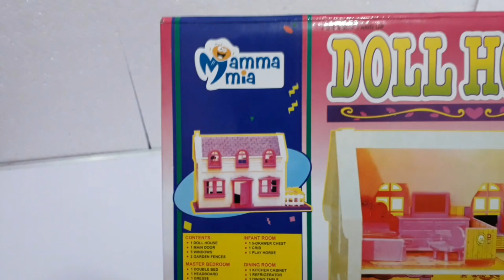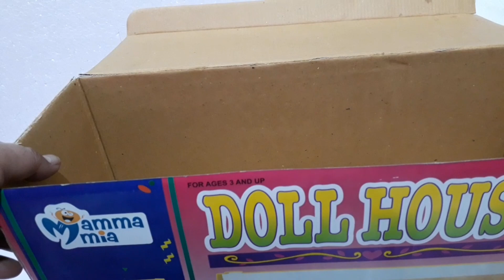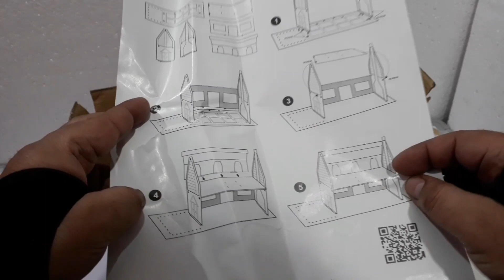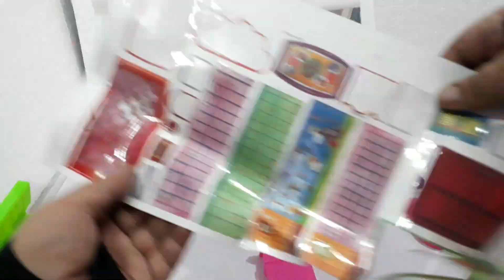Doll House👰||Big Dollhouse🏡 part2 Make easy||Unboxing Mamma Mia Doll House ||wooow beautyful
Doll house||big dollhouse part2  make easy||unboxing and Review by Aziz Gift shop..All in One..